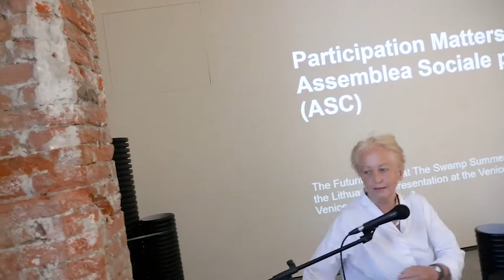Participation Matters with Assamblea Sociale Per La Casa by Marjetica Potrič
ASC is an association of Venice residents who squat in empty buildings and make them usable for people who need a place to live, thus helping to address the need for affordable housing in the city. The residents themselves manage and care for these buildings, which have been neglected by the state for decades. Local authorities turn a blind eye to the squatting, and for good reason: there are more than 600 empty buildings in Venice and the city does not have the money to maintain them.

Marjetica Potrč is an artist and architect based in Ljubljana and Berlin. Her work includes drawings, architectural case studies, and public art projects. Since 2011, she has lead Design for the Living World, a class of participatory practice, at the University of Fine Arts/HFBK in
Hamburg.

This presentation is a part of Lithuanian pavilion at Venice Architecture Biennale 2018